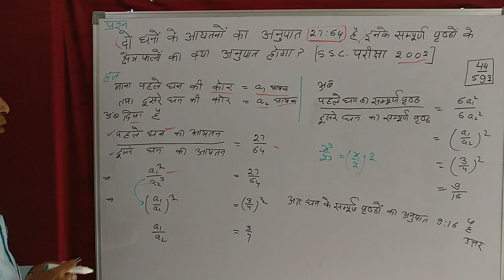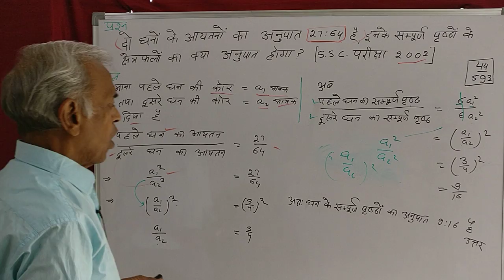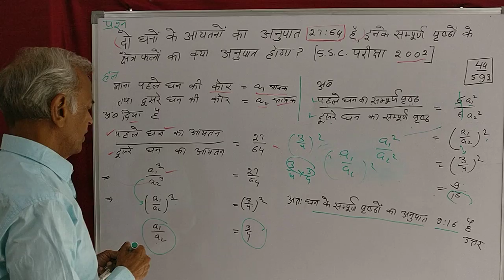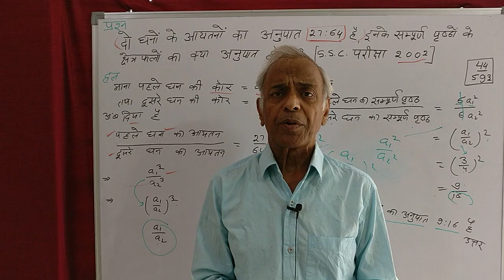(675) दो घनों के आयतनों का अनुपात ज्ञात हो तो उनके सम्पूर्ण पृष्ठों का अनुपात ज्ञात करना।